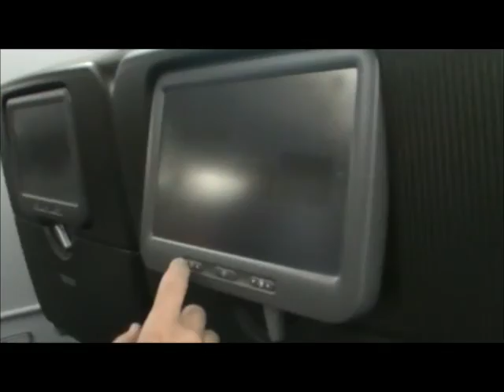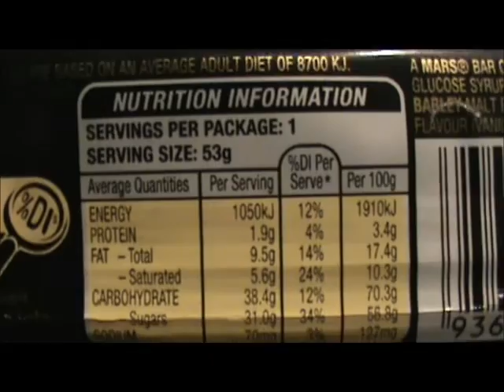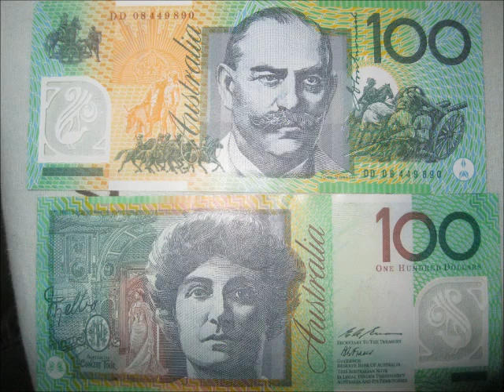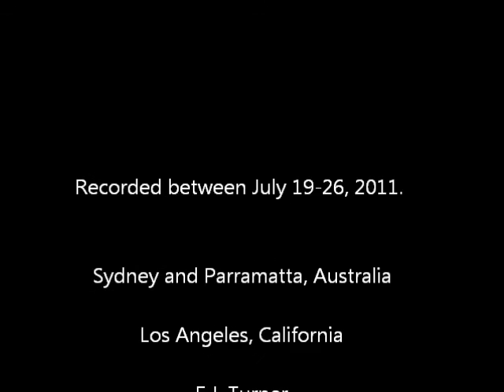Trip to Australia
This is a video of my brother and I in Sydney, Australia 2011. This compilation features a portion of what little footage I captured before my camera ran out of batteries. I made this for his birthday.